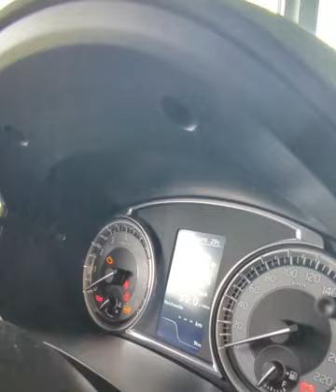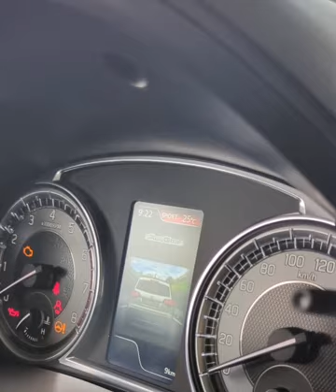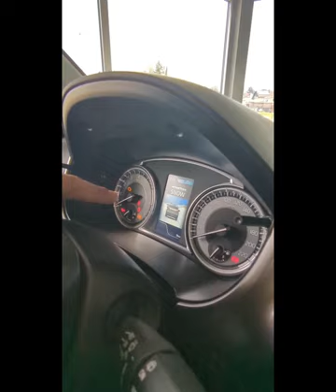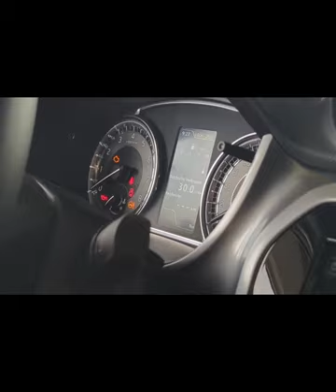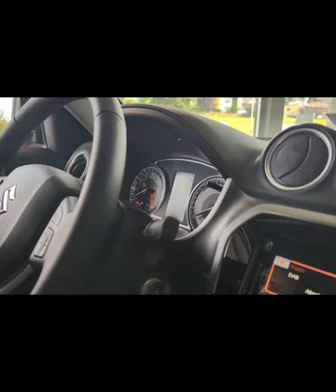Wie funktioniert der Allrad-Antrieb beim Suzuki Vitara/S-Cross 2023?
Willkommen beim Autohaus Ackermann! In diesem YouTube-Video erklärt euch Stefan Ackermann das faszinierende Allradsystem des Suzuki Vitara. Erfahre, wie die vier Räder perfekt zusammenarbeiten, um ein unvergessliches Fahrerlebnis zu bieten. Entdecke die verschiedenen Fahrmodi und wertvolle Tipps, um die volle Leistung des Vitara auszuschöpfen. Tauche ein in die Magie des Allradantriebs - jetzt Video ansehen!

Schaut auch gern auf unserer Homepage vorbei: ackermann-altenstadt.de